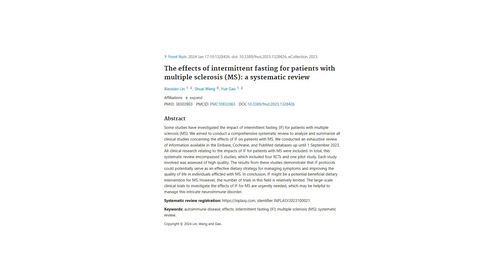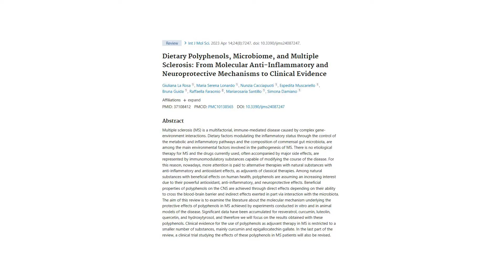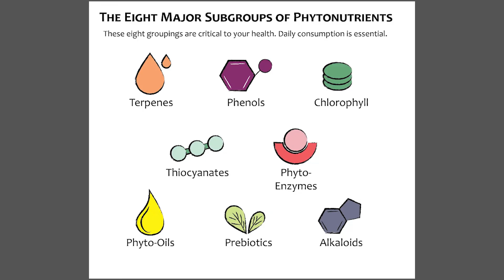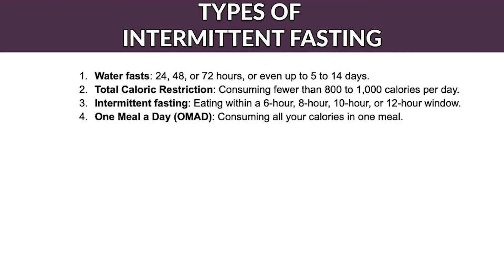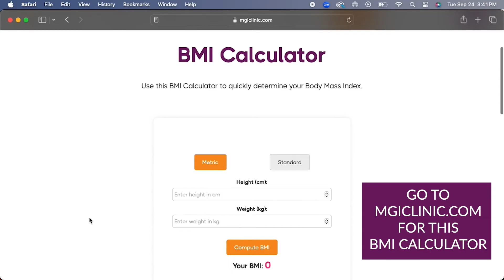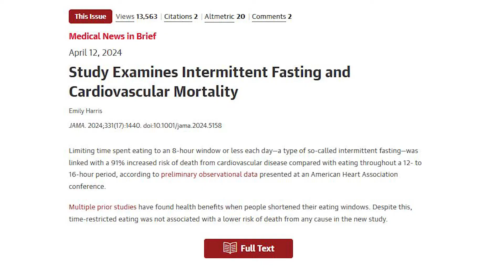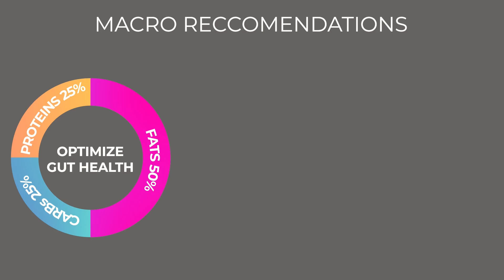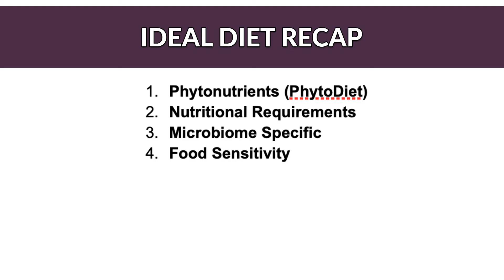Intermittent Fasting, OMAD, Ketosis, Autophagy for Multiple Sclerosis: MD Explains Pro/Cons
For our clients, we help design custom diet plans based on several key criteria: Microbiome Specificity, Phytonutrients, Macronutrients, and Food Sensitivity.   These four criteria help determine whether any type of diet will work for managing Multiple Sclerosis symptoms during a flare, as well as healing inflammation over time to reach remission.

00:00-00:59: Introduction
01:00-01:21: Multiple Sclerosis studies on the effects of intermittent fasting on quality of life, clinical symptoms, inflammation, and oxidative stress on women.
01:22-02:07: Mucosa-associated lymphatic tissue, or MALT for short and it's importance for Multiple Sclerosis.
02:08-03:08: The four key criteria needed to maintain a healthy diet.
03:09-03:57: Phytonutrients, what they are and why they are important to your Multiple Sclerosis symptoms.
03:58-05:46: Where to find Phytonutrients, their subgroups and ways to consume them.
05:47-06:23: Macronutrient requirements and how to calculate them.
06:24-07:38: Different types of Intermittent fasting and their issues for Multiple Sclerosis.
07:39-08:44: Body Mass Index (BMI) importance on Multiple Sclerosis and how to calculate it.
08:45-09:40: Recent study that showing a connection between fasting and cardiac death along with many other issues.
09:41-11:16: Finding the ideal macronutrient balance in your diet for Multiple Sclerosis, also for weight loss and weight gain.
11:17-11:59: The Multiple Sclerosis ideal diet recap.
12:00-13:23: Mind Gut Immunity method explained.

Resources:
-Vegan Diets for Multiple Sclerosis video: TBA
-SCD diet for Multiple Sclerosis video: TBA
-FODMAP diet for Multiple Sclerosis video: TBA

About the author:
Dr. Dasari is an intestinal disease surgeon who specializes in reversing autoimmune inflammation and digestive dysfunction by leveraging phytonutrients to recalibrate the gut microbiome. His methodology has impacted the lives of patients worldwide struggling with Multiple Sclerosis and other inflammatory conditions.

100% of the original content in this video is written and produced by Dr. Chanu R. Dasari, MD. This video is NOT AI generated, and Dr. Dasari never uses AI generated content on any of his platforms.